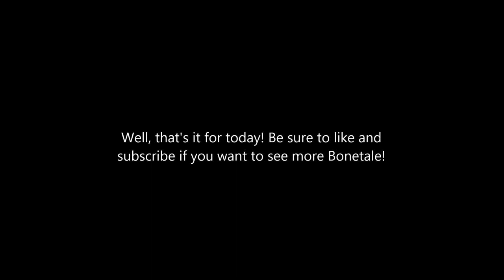Bonetale! [Easy mode] (version 3.3.4) | Random Gamez #12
I saw a little gameplay of Bonetale and I wanted to try it out.